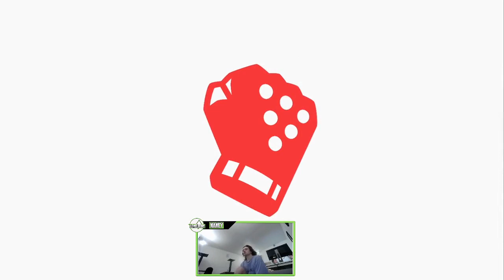Level Up'Smash S2 #38 - TwistMania (Kazuya) vs Hellsum (Wolf, Ridley) - LQ